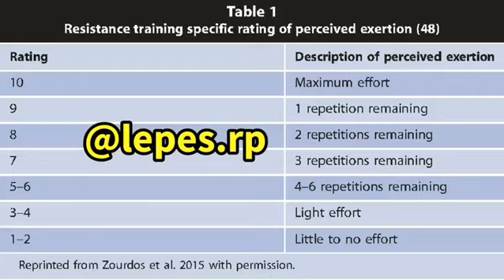Vídeo 126 – Teor da Repetições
Fala galera que acompanha o Lepes na prática!
Ao periodizar um programa de treinamento, temos mais de 15 componentes de variáveis que resultarão na carga total de treino. O desafio é estabelecer qual variável vamos manipular para atingir o objetivo da sessão de treinamento. O teor da repetições é uma variável que nos dá parâmetros de intensidade, onde temos: Séries Submáximas, utilizando de 20 a 40% abaixo das repetições máximas; Séries Quase máximas, trabalhando aproximadamente 10% das repetições antes da falha concêntrica momentânea; Séries Máximas, trabalhando até a impossibilidade momentânea de movimentar o peso; E as séries Supramáximas, onde o método ou o auxilio de força externa ultrapassa ao menos 20% das repetições máximas. O teor das repetições é uma importante ferramenta no controle de programas de treinamento de populações específicas, diabéticos e hipertensos que num primeiro momento o trabalho Submáximo é imprescindível. Quais variáveis você manipula no treinamento do seu aluno?!
Obrigado!